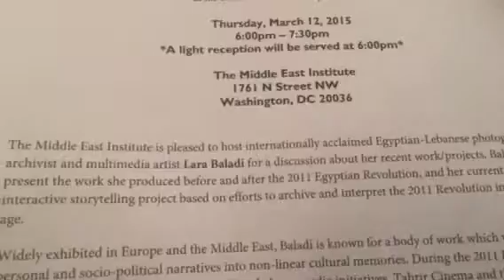Egyptian - Lebanese Artist Lara Baladi Documented Tahrir Sq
She's speaking at Middle East Institute

Voice of a Moderate